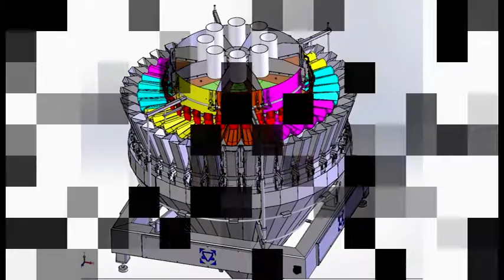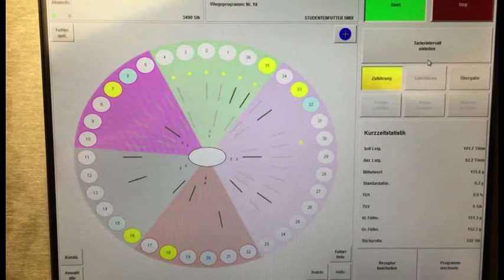Ζύγιση ακριβείας - Mix Ξηρών Καρπών | Advance Food Technologies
Ζύγιση ακριβείας - Mix Ξηρών Καρπών